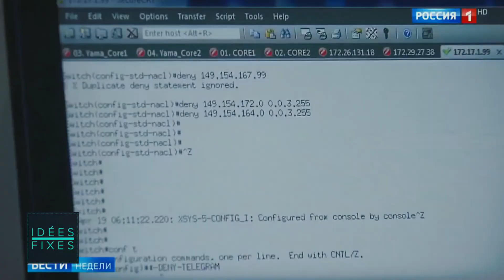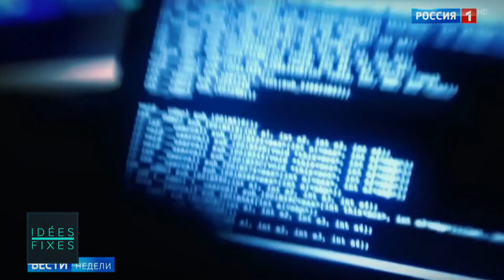Les Idées Fixes - Le Tube du 05/05 – CANAL+